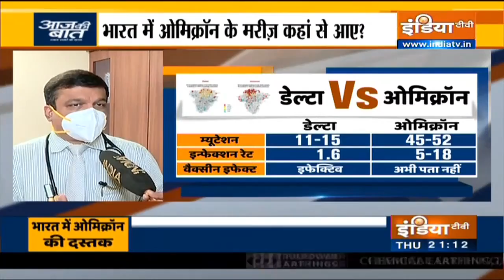Exclusive: Omicron Variant पर क्या बोले Maharashtra Covid Task Force के सदस्य Dr Rahul Pandit?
Maharashtra Covid Task Force के सदस्य Dr Rahul Pandit ने India TV से ख़ास बातचीत की और कोरोनावायरस के Omicron वेरिएंट को लेकर तमाम बड़ी बात बातें बताईं।